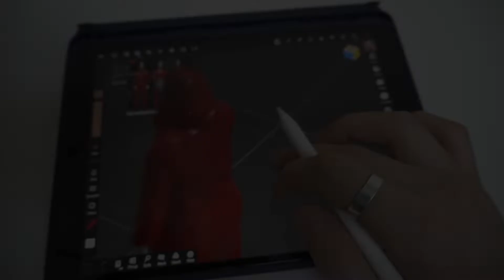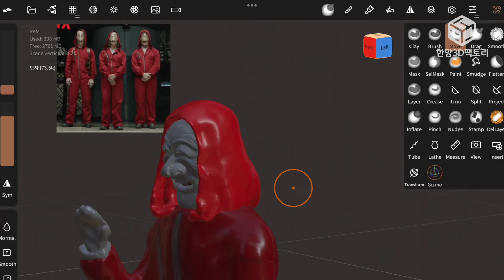[ENG SUB]《종이의 집 한국판》 굿즈 만들기 (La Casa De Papel Merchandise) | 3D프린팅 굿즈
📌3D프린팅 시제품 제작 문의
[한양3D팩토리]
▶Tel.│ 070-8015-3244 (평일 ​09:30 ~ 17:30)

0:00~0:16 Intro
0:20~1:16 3D모델링 제작 3D Modeling
1:17~1:23 3D프린팅 3D Printing
1:24~2:45 도색 Painting
2:46~2:54 탈 미니어처 완성 Tal(Mask) Miniature
2:54~3:18 ▶선물 세트 Gift Set

[3D모델링 파일 출처 3D Modeling file source]
하회탈 (Korean traditional mask)